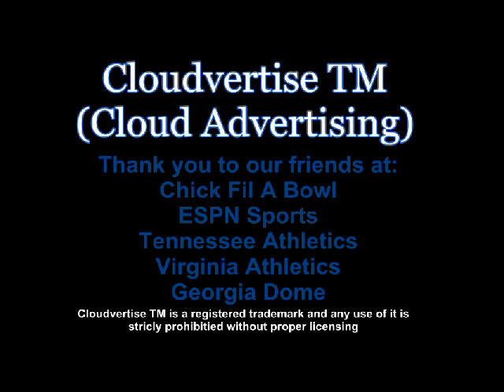Cloudvertise® Flying Logos Tennessee Vols at Chick Fil A Bowl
Cloudvertising is at it again this time producing the floating logo clouds for the Tennessee Volunteers in their Chick Fil A Bowl Game.  In the video you will notice the magic of bubbles and the ability to take a college team logo and turn it into a cloud of advertising.  What a way to boost school spririt.  CloudvertiseTM is a registered trademark and any use of it without proper licensing is prohibited.